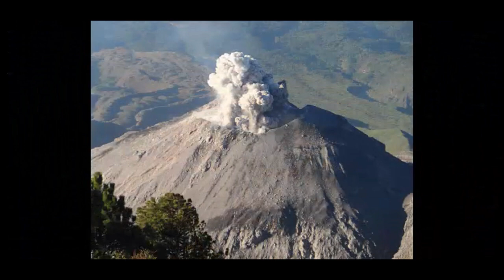Hiking Volcan Santa Maria: A Grueling Ascent in Guatemala’s High Peaks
Is located south of Quetzaltenango, Guatemala. It is 12,375 feet (3,772 m) above sea level. It takes up to 4  hours to hiking to the summit and two to three hours to descend. Climbing the volcano is extremely difficult not only due to the altitude but also the steepness of the terrain.  Good physical and cardio condition is important to make this climb. Join me as I tackle one of Guatemala's most demanding hikes—[Volcano Name], located just south of Quetzaltenango! Standing at a staggering 12,375 feet (3,772 meters) above sea level, this volcano presents an extreme challenge for even the most seasoned hikers.

The trek to the summit is no easy feat, taking up to 4 hours of intense climbing. The steep terrain combined with high altitude makes every step a test of physical and cardio endurance. After reaching the peak, the descent will take you 2 to 3 hours, providing a chance to reflect on the incredible journey and stunning views.

In this video, I'll share my experience, tips for preparation, and the breathtaking landscapes you'll encounter along the way. If you're up for a serious hiking adventure, this one’s for you!